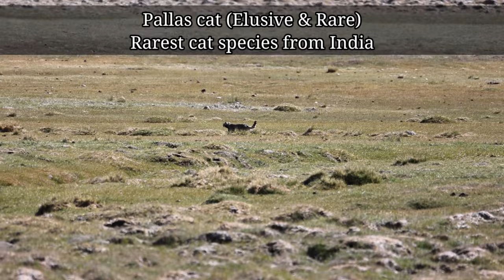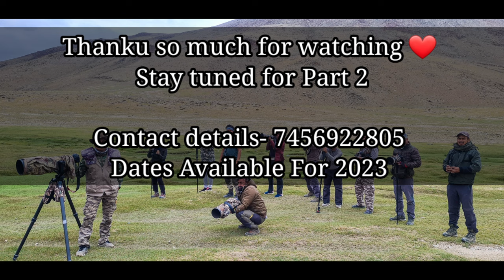Bird,s & Wildlife Of Leh- Ladakh 🦅|| Himalaya Birding Tours || Photography Tours 2022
Hello everyone this is Rohit Nayal , I am working in Ladakh from last 6 years as a Naturalist,  exploring all the mighty Trans Himalayas remote places to get some elusive and endangered birds & Wildlife species , sharing few species small clips during my Ladakh Wildlife & Birding Trips ...

hope you will enjoy the 1st Part very soon I will post part 2 of Ladakh Birds and Wildlife.

2023 Dates of Ladakh Birding & Wildlife Photography Tours are available you can plan for it and book your slot as per availability .